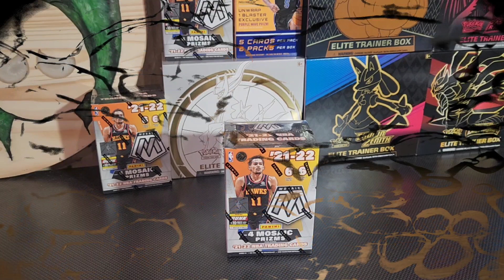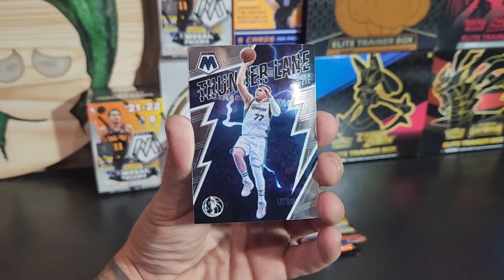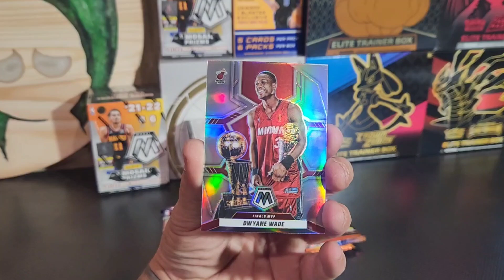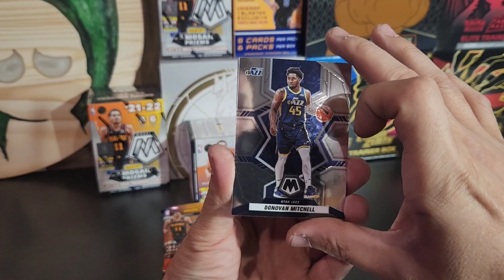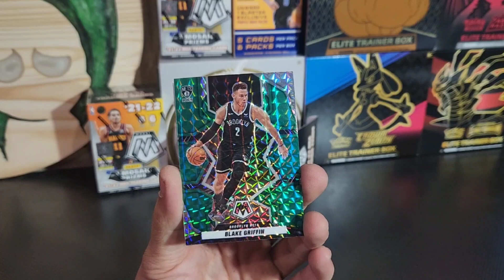Opening another 2021-22 Panini Mosaic NBA Basketball Blaster Box!